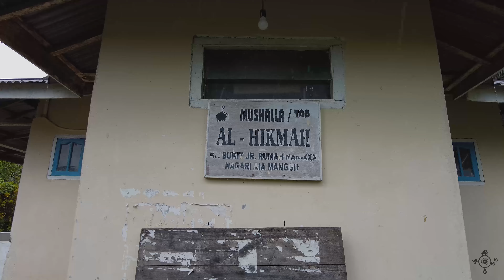Walk in Soft and Gentle Rain with Thunder At a Distance in Rumah Nan Tigopuluah Village, Indonesia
Location : Rumah Nan Tigopuluah Village, Nagari Aie Manggih, Lubuk Sikaping District, Pasaman Region, West Sumatra Province, Indonesia.